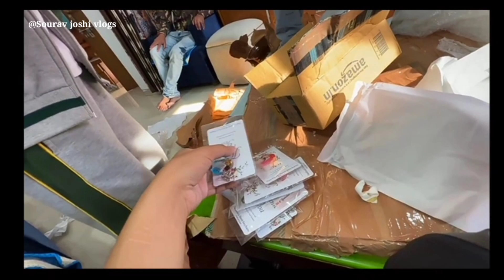Kunali ne sourav joshi ko bahot mara 😡 | LADAI HOGAY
Today we are talking about sourav joshi vlogs and lakshay chaudhary
I NEED YOUR SUPPORT
And Thanku so much for watching